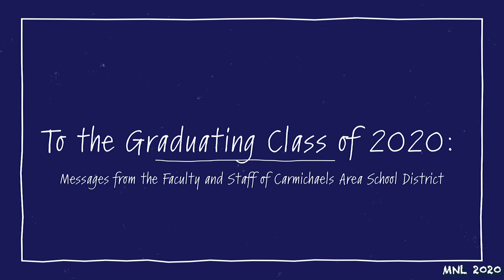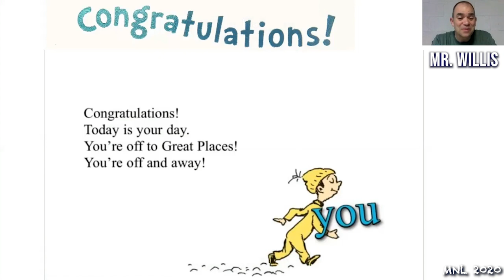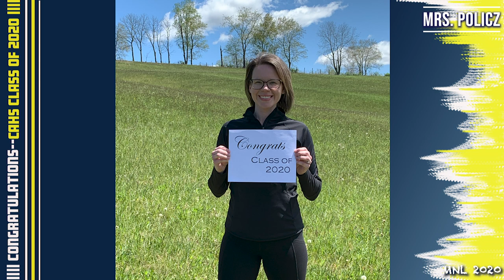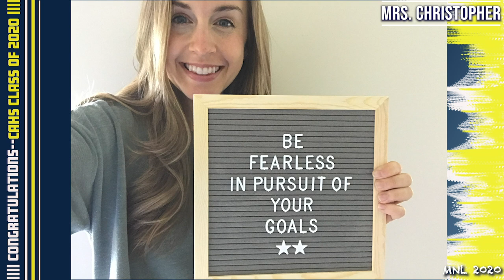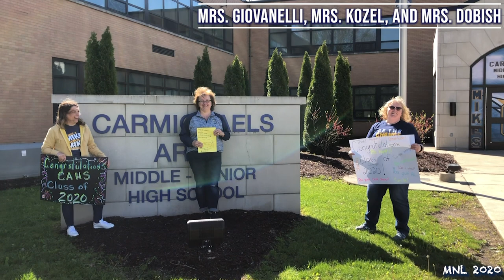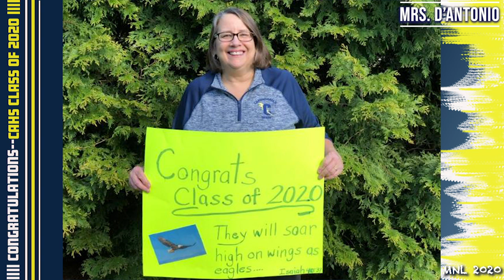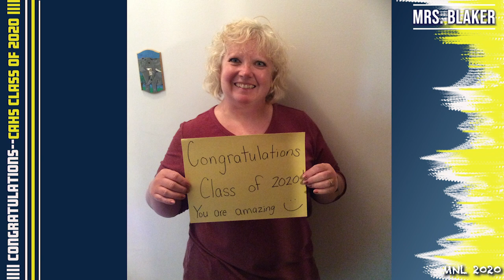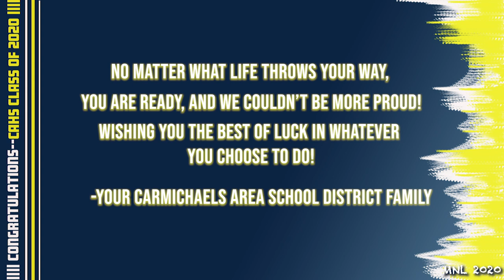Carmichaels Area School District Senior Tribute Video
This video was created by the faculty and staff of the Carmichaels Area School District to express how proud we are of our seniors, as well as allow us to wish them the best of luck in their future endeavors.